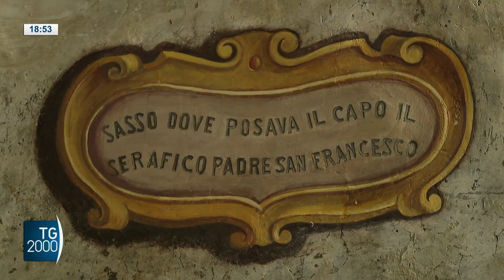San Francesco nel cuore di Trastevere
Con Paolo Fucili vi portiamo alla scoperta della dimora romana di San Francesco d'Assisi, nel cuore di Trastevere.